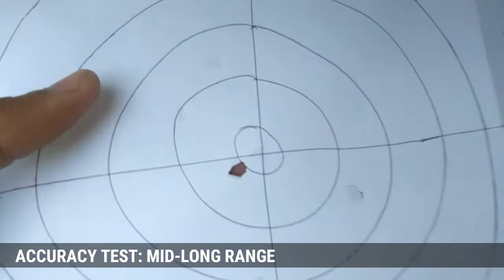Vlog#4 Ang Aking $10 M-779 TAN Spring Type Airsoft Rifle| Accuracy Test & Review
I'm really appreciated thank you 💕

For my PUBG MOBILE NAME AND ID!!
Ign/name= ят丨JohnphYt
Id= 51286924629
Claw= 4Finger + 300%Gyro+ ads
Device= Vivo Y53
Ram:1gb Rom:16gb

For my 2nd account
Ign/Name= YOUTUBEJOHNPH

For my Live streaming
Please support me using Sending stars for my goal!
Facebook Page= Johnph Yt Gaming

I'm a noob player of pubg mobile! Not like a pro, but practice makes perfect!